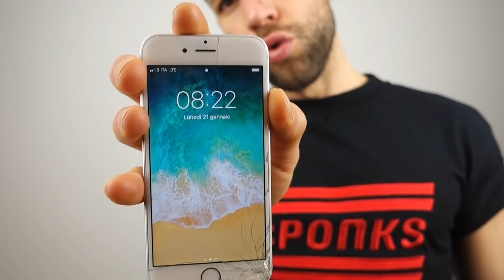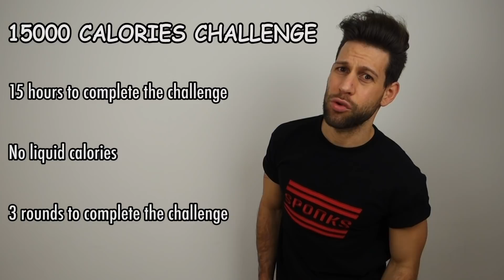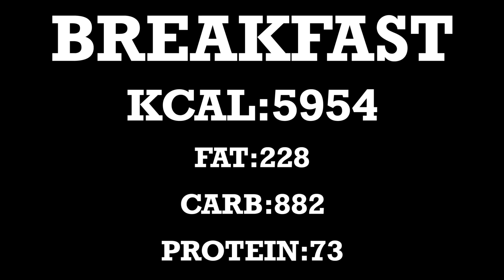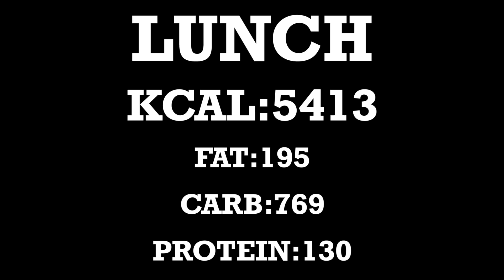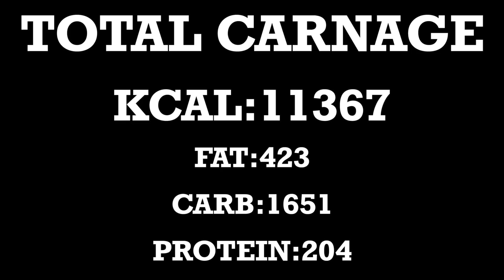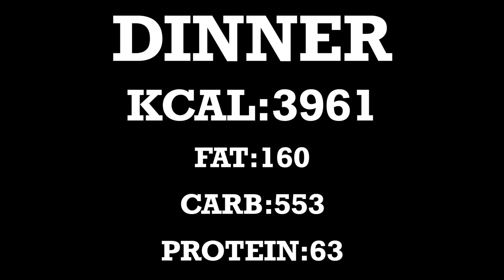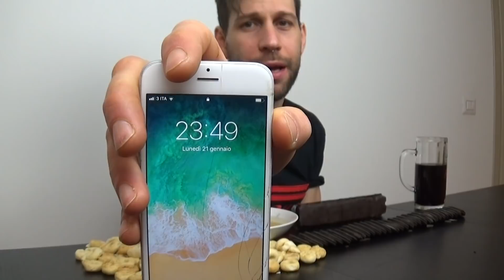15000 Calorie Challenge - Relax Cheat day - MAN VS FOOD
“15000 CALORIE CHALLENGE RELAX CHEAT DAY”

Ed eccomi qua ragazzi come ogni settimana pronto per affrontare un altro cheat day!

Tra una challenge e l’ altra devo dire che non mi sono più ricavato del tempo per godermi un cheat day in puro relax, senza essere obbligato a mangiare solo determinati prodotti o fissandomi dei traguardi calorici da raggiungere.

Bè sapete cosa? Oggi è arrivato il momento di farlo!

Anzitutto un ringraziamento speciale va a GERARDO un ninja da tavola dell’età di 28 anni da Avellino che mi ha gentilmente spedito un’intero pacco ripieno di sfiziosità tipiche appunto della sua zona!

GRAZIE DAVVERO GERARDO PER AVER CONTRIBUITO CON QUESTA CHALLENGE E SPERO UN GIORNO DI POTERTI STRINGERE LA MANO E DI RINGRAZIARTI DI PERSONA!!

Per il resto cosa posso dire a proposito di questo cheat day? Come sempre me lo sono gustato a 360 gradi! Tutti i prodotti che mi sono mangiato erano a dir poco divini!!!

Mi mancava davvero tanto questo format!
Onestamente preferisco molto di più i cheat day alle classiche e calorifiche food challenge!

E voi? Cosa preferite? Le food challenge o i cheat day? Fatemi sapere nei commenti qui sotto in modo tale che riesca a trovare un armonia tra i nostri gusti di ninja da tavola!

STAY FIT!! &
STAY HUNGRY!!